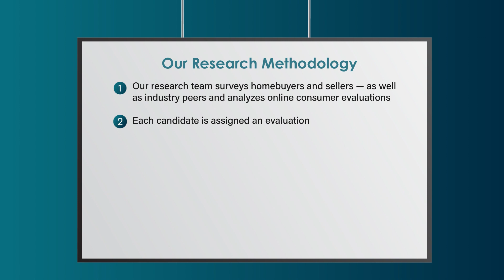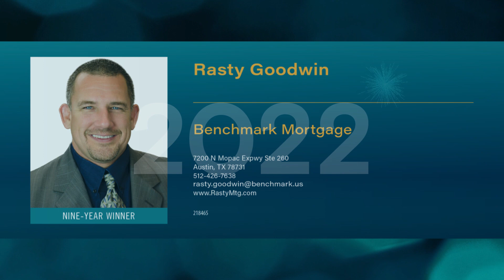2022 Five Star Mortgage Professional Rasty Goodwin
Rasty Goodwin wins the 2022 Five Star Mortgage Professional Award! Five Star Mortgage Professionals represent those who are outstanding in their field. Winning Professionals are selected as a result of a rigorous and objective research process. For any market, each year's field of winners represents no more than 7% of professionals within the market.